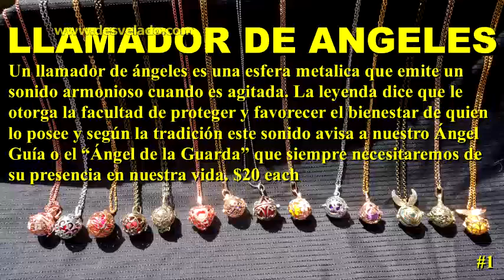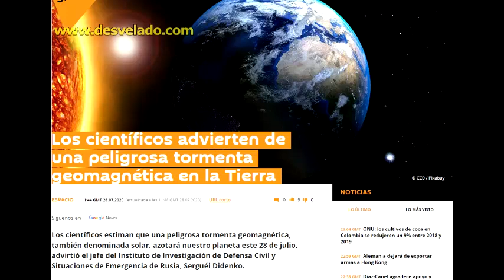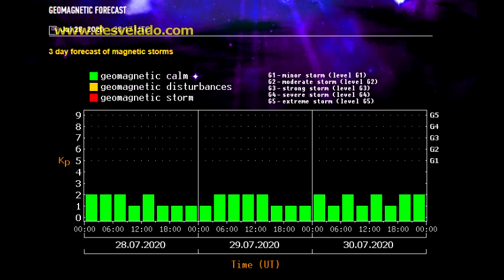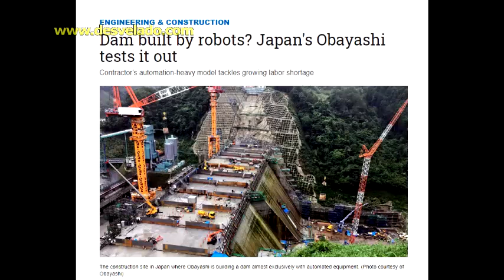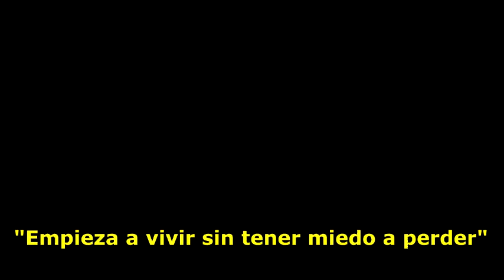LOS DESVELADOS - CONSTRUYEN GUNDAM (ROBOT) DE 20 METROS DE ALTO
LOS DESVELADOS - CONSTRUYEN GUNDAM (ROBOT) DE 20 METROS DE ALTO - Los ingenieros en Japón han estado trabajando para dar vida a esta réplica de robot de tamaño real de manera espectacular. La franquicia de 'Gundam' presenta robots gigantes tripulados vistos por primera vez en la serie de anime de 1979 Mobile Suit Gundam. Ahora en honor a su éxito, los ingenieros de la Fábrica Gundam en Yokohama están a punto de completar una gigantesca réplica de Gundam de 60 pies (aprox. 20 metros) que no solo se ve impresionante, sino que también se mueve. Una vez completado, servirá como una importante atracción turística para la ciudad. US:(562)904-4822 Mex:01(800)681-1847